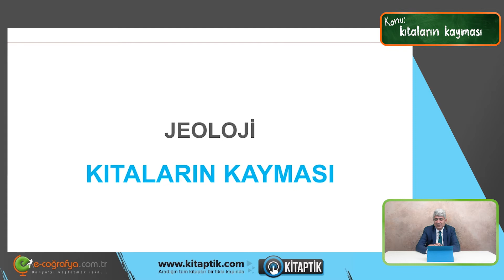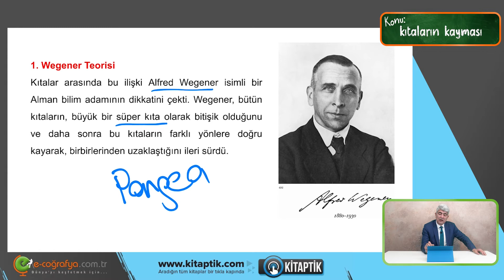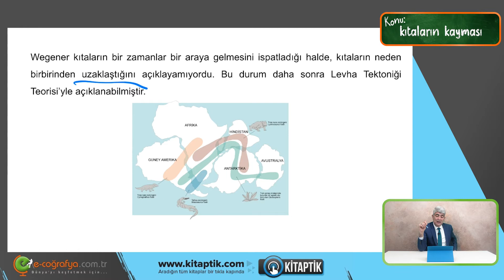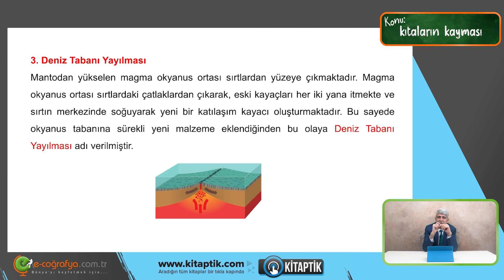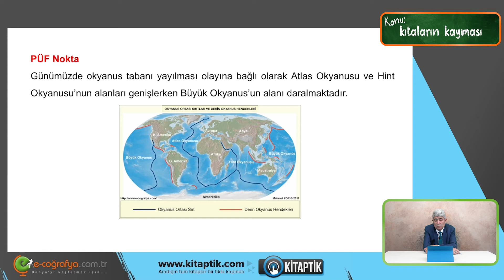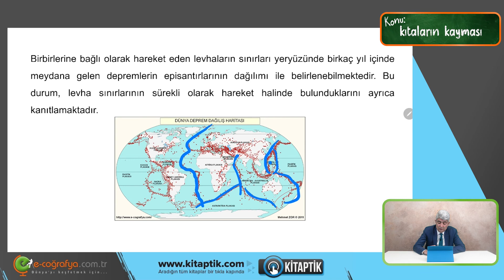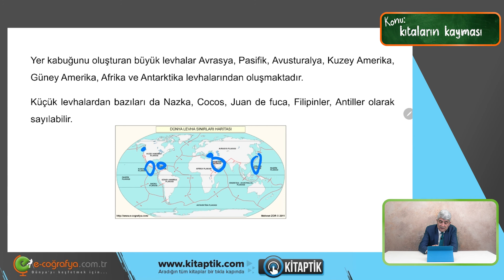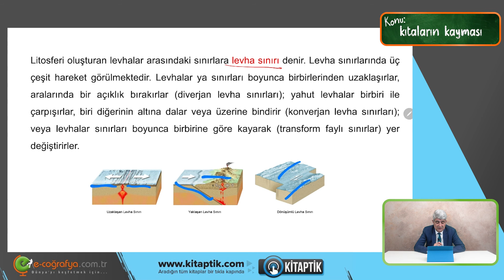21. Jeoloji – Kıtaların Kayması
Sıra geldi kıtaların kaymasına! Kıtaların kayması dediğimizde ilk akla gelen kişi kimdir? Bizden bir tüyo; Alfred Wegener!